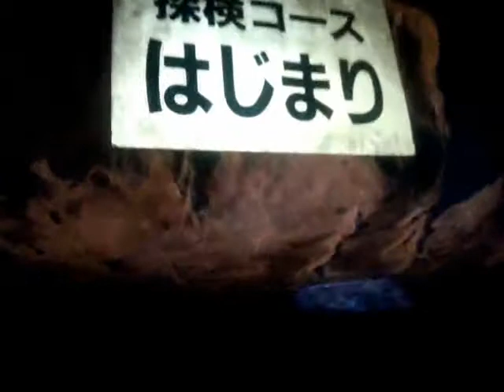いざ！！ 平景清が潜んでいたと伝説の洞窟へ・・・・。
美祢市秋芳町にある景清洞へ行ってきました！
洞内には観光コースと探検コースがあり、入口から７００メートルが
観光コースで、それより奥は真っ暗闇の探検コースとなっております。

探検コースは足場も悪く天井も低いし途中には水が溜まってる場所
もあり、険しいです・・・。今回探検コースの最後まではいきませんでしたが
探検コースを体験することはできました＾＾　真っ暗闇なので撮影は
厳しかったです・・・。